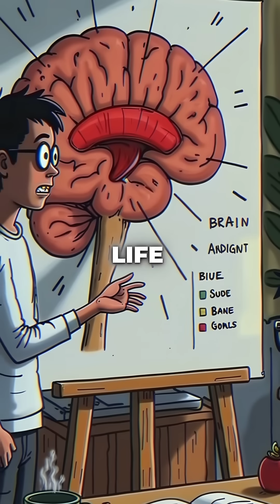Childhood Neglect Rewires Your Stress Genes for 3 Generations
neglect changes your DNA forever 😳